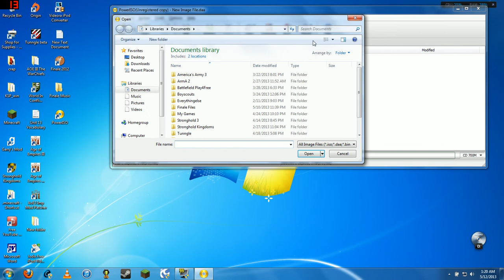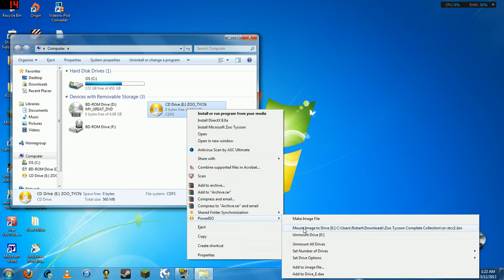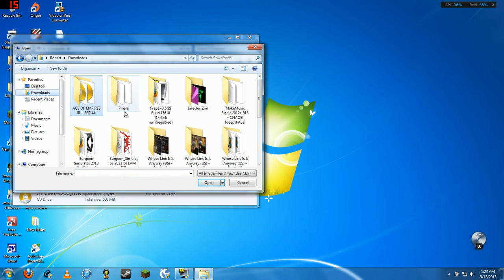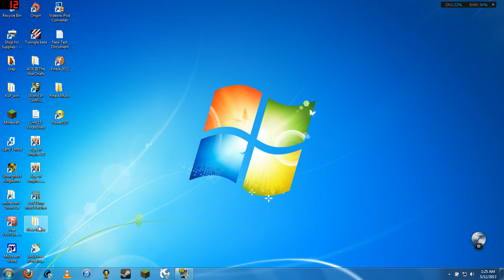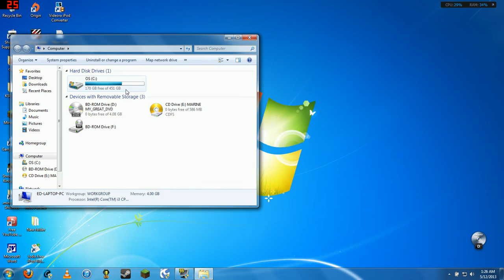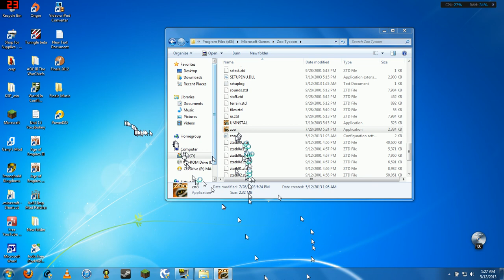Zoo Tycoon Installation Tutorial.